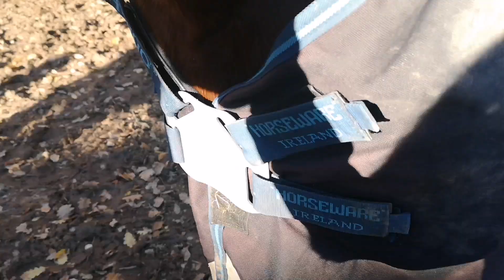La séance ne ce passe pas comme prévu.. et Tequiero fini jaune !!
N'hésitez pas à me dire ce que vous en avez pensé en commentaire, ça me ferait plaisir d’avoir votre avis !!

• PRESENTATION

Je m'appelle Mandy, j'ai 26 ans, j’habite dans le sud de la France et je monte à cheval depuis plus de 15 ans.
Mon binôme s’appel Tequiero, c’est un hongre ONC né en 2009.
Mon 2eme cheval s’appel Défi c’est une trotteur français né en 2013.
Horus est le copain de paddock de Défi, il appartient à Caro.

On se retrouve prochainement pour une nouvelle vidéo ♡